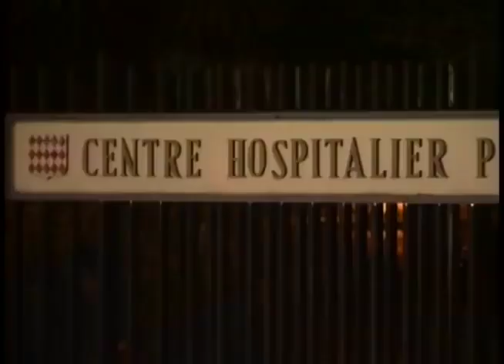La Usurpadora Capítulo 7(1)